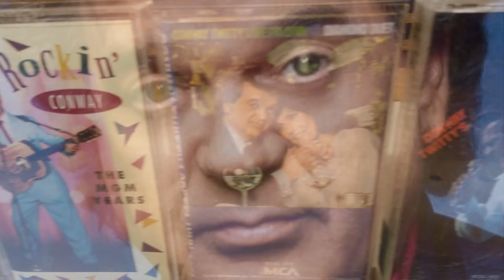CONWAY CONWAY CONWAY - Gus Johnson Comedy Short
CONWAY CONWAY CONWAY CONWAY CONWAY CONWAY
I found every single one of these Conway Twitty tapes in one thrift store. Goldmine.

Follow Gus!

Donate to Heifer International today to help improve somebody's quality of life

Thanks for listening and sharing! Don't stab people. I'll see you later.